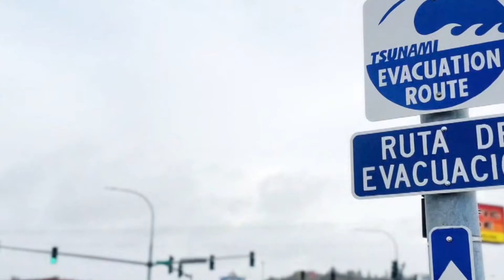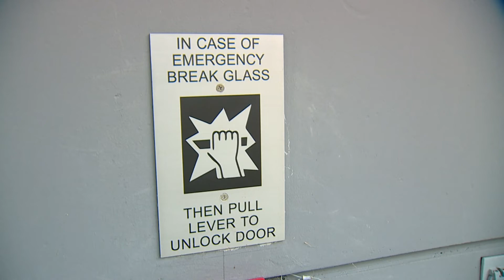More tsunami evacuation towers planned for Washington coastline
In general, the plan for the people along the coast is to get to higher ground. But what if higher ground is too far?